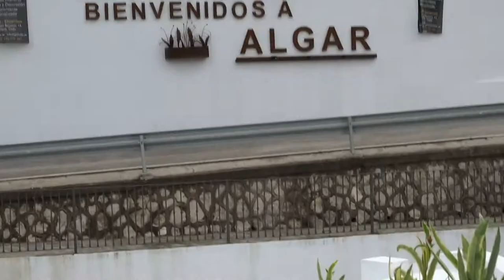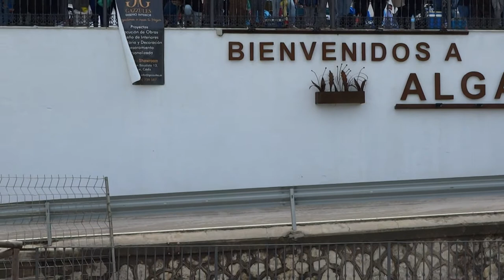Rally de Algar - Cádiz 13 03 2022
Rally de Algar 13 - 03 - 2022